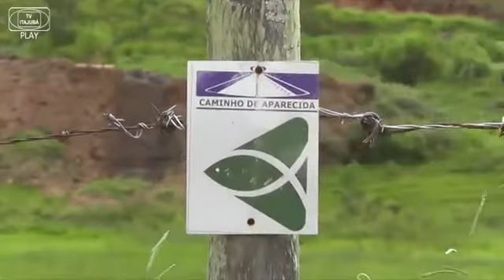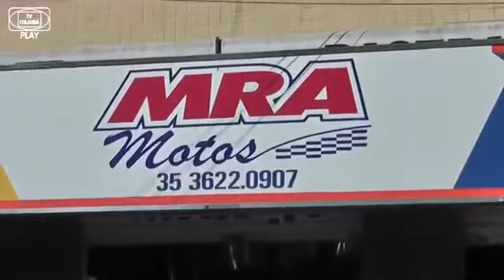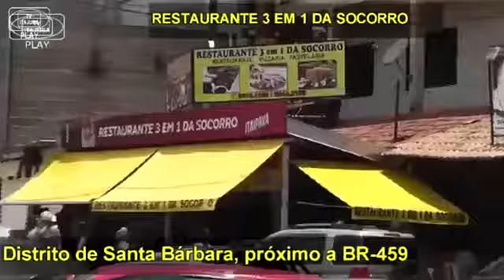Escola Bairro Rancho Grande - TV ITAJUBA NEWS